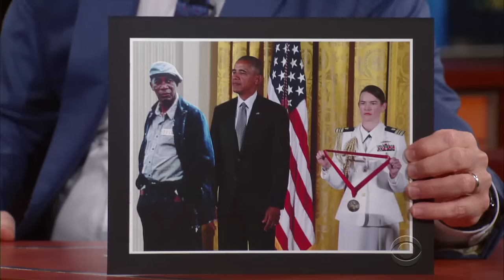Morgan Freeman Doesn't Want To Die On Mars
The executive producer of 'Madam Secretary' is a fan of space pioneer Elon Musk, but has no interest in boarding a one-way voyage to the red planet.